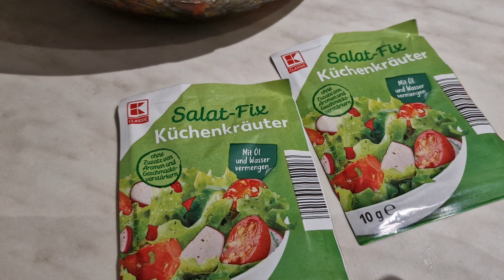Dawat vlog 2024 Dawat presentation for 15 people Alina's Cooking And Blog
Pakistani Dawat vlogs
Special Dawat vlog
Sub ko khush krny wali dawat
Dawat recipes
Aise Dawat jo sab ka dil jeet le
Complete guest menu
Asi dawat jis ki sb tareef karey
Dawat preparation vlog
Hum Garmany mein bari bari dawatein akele kese
manage karte hein
Dawat preparation for 15 people
Sub lo impress karnay wali Dawat
How to host the perfect Dawat at home
Dawat vlog
 Dawat presentation